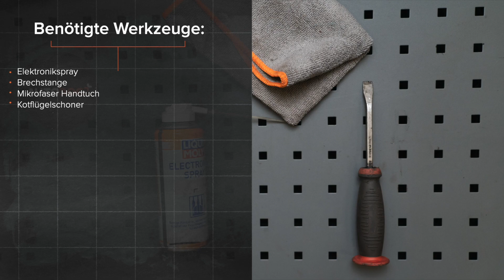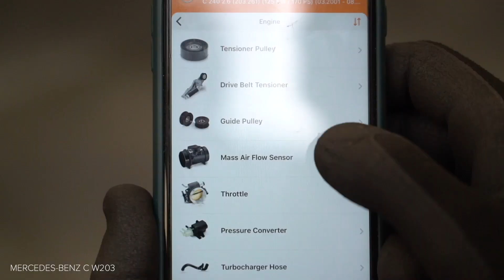Wie MERCEDES-BENZ W203 C-Klasse luftmassenmesser wechseln [AUTODOC TUTORIAL]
Wie MERCEDES-BENZ C240 2 (W203) 2.6 Limousine 2000–2007 luftmassenmesser wechseln [AUTODOC TUTORIAL]

Luftmassenmesser an MERCEDES-BENZ C-Class Coupe (CL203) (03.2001–05.2008) / MERCEDES-BENZ C-Class T-modell (S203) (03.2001–08.2007) / MERCEDES-BENZ CLK Coupe (C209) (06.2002–05.2009) / MERCEDES-BENZ CLK Convertible (A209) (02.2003–03.2010) / MERCEDES-BENZ SLK (R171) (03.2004–02.2011), werden stets nach demselben Muster ersetzt. Es kann jedoch aufgrund spezifischer Merkmale des Fahrzeugdesigns kleinere Unterschiede geben.

Alle Video- und Pdf-Tutorials zum Austausch der Teile eines MERCEDES-BENZ W203: im AUTODOC CLUB herunterladen und anschauen

0:00 — MERCEDES-BENZ (W203) – Luftmassenmesser: Schritt-für-Schritt-Tutorial zum Austausch
0:35 — Entfernen Sie die Motorabdeckung.
1:30 — Lösen Sie die Halteklammern des Luftmassenmessers.
2:19 — Bauen Sie einen neuen Luftmassenmesser ein.
2:58 — Behandeln Sie den Steckverbinder des Luftmassenmessers.
3:24 — Bauen Sie die Luftansaugschläuche ein.